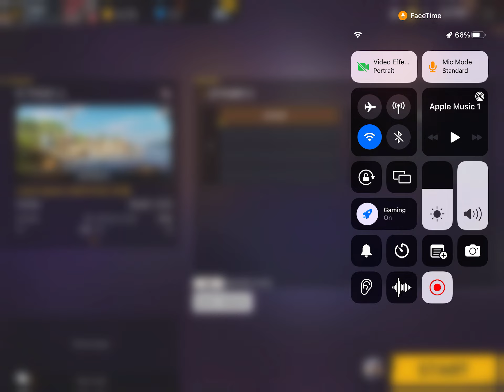When phone player played on iPad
I don’t no how to play on iPad bec am phone player